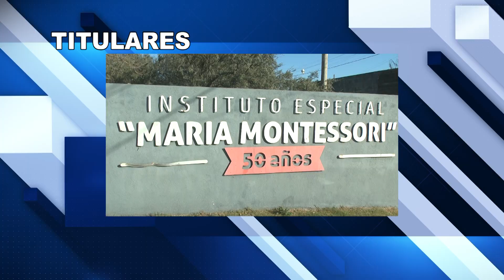Titulares de Panorama del viernes 5 de julio de 2024